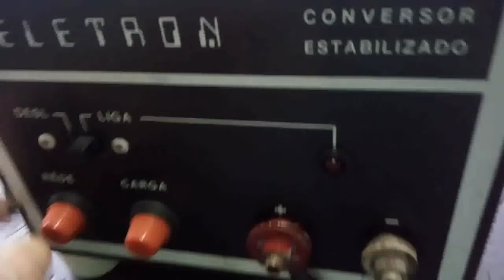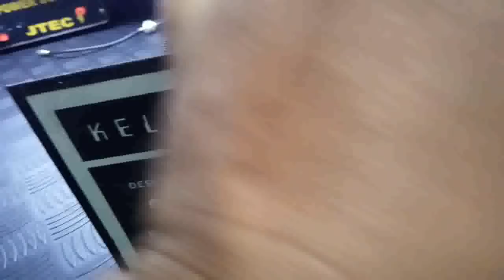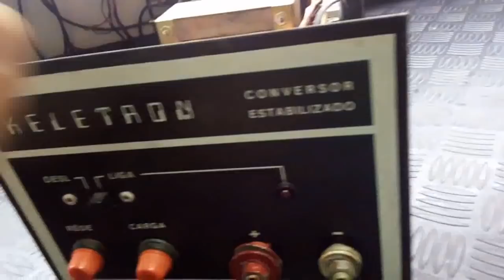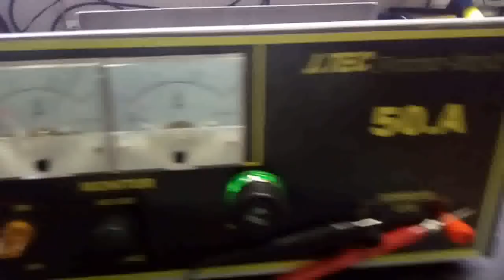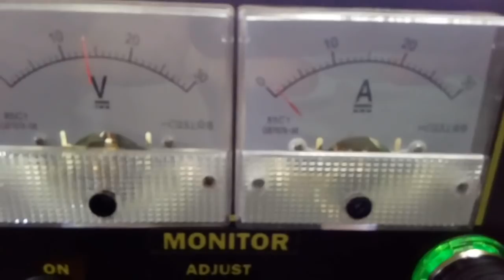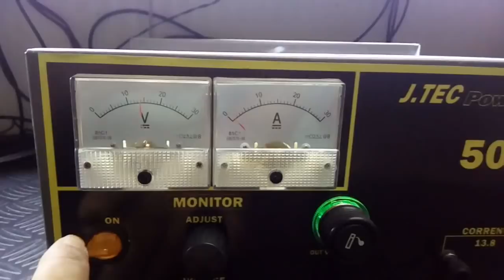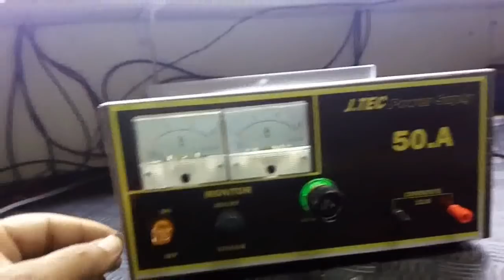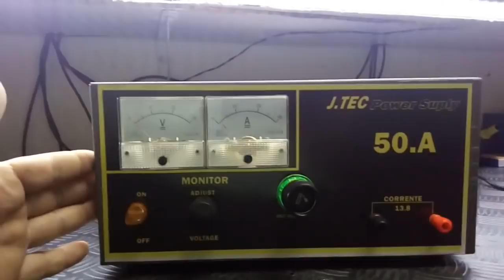FONTE KELETRON DO LUISINHO MODIFICADA PELA J TEC